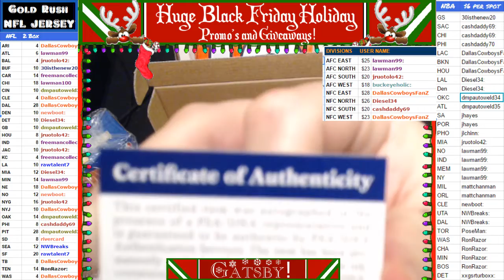2016 11 26 2015 16 HP NBA Series 7 Box 70, Jordan Clarkson